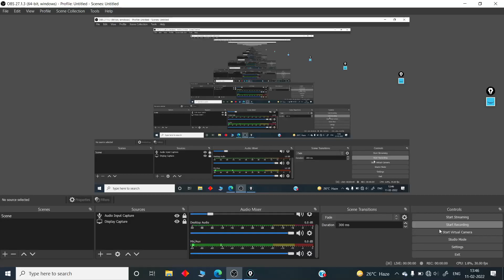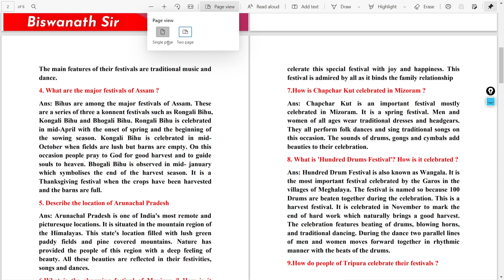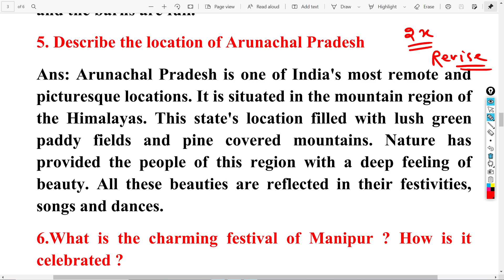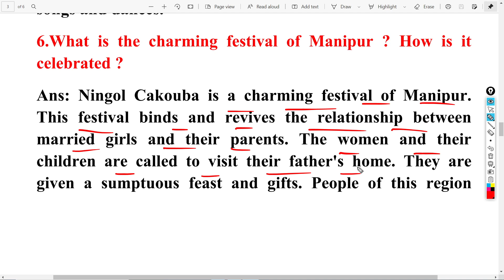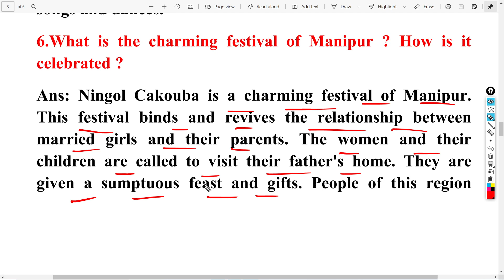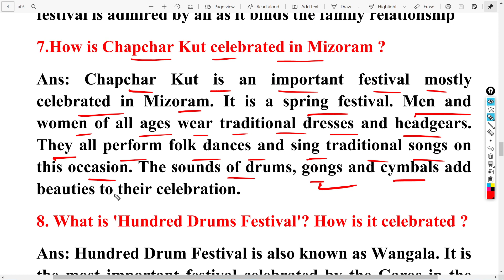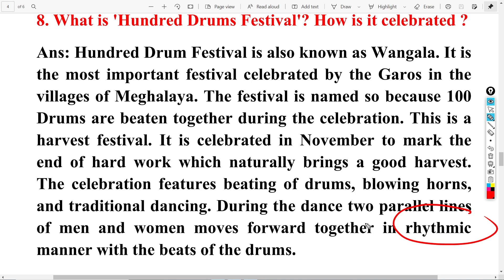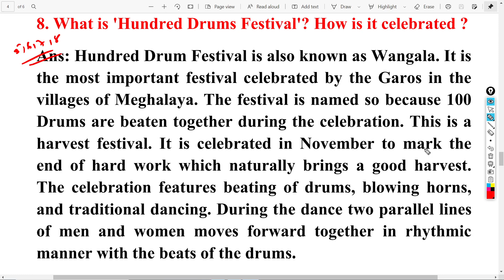SA-2 Exam Class 10 English Selected Important Long Questions | FESTIVALS OF NORTH-EAST INDIA Part-2